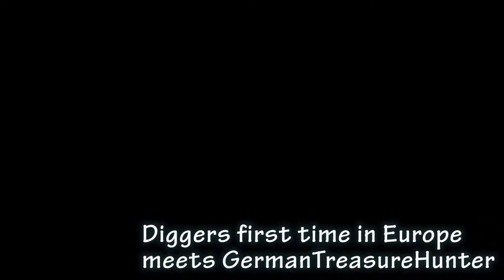Diggers Detectorist first time in Europe at Francos Detecting Rally GermanTreasureHunter making of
A perfect day with the Diggers - Welch ein Spass mit den Diggers bekannt aus der National Geographic Channel Sondengänger und Schatzsucher TV Serie am 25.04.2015. GermanTreasureHunter und nuggets24com waren für euch dabei. Ein grosses Dankeschön für diesen wunderbaren Tag und die Top Organisation geht an Franco und seinem Team !